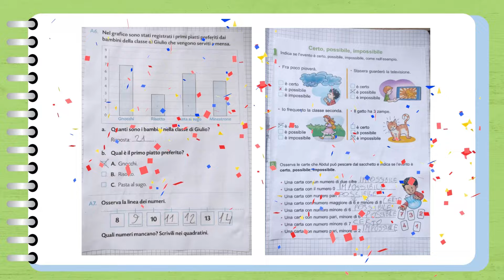MATEMATICA CLASSE SECONDA - 3° parte - quaderno per la scuolaprimaria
Quaderno di MATEMATICA classe seconda 3° PARTE.

In questa 3° parte troverai i seguenti argomenti:
- la divisione
- la divisione esatta
- la divisione con il resto
- le operazioni inverse
- il doppio, la metà, il triplo
- il problema e le sue parti
- i dati nascosti
- l'euro
- certo, possibile, impossibile
- l'indagine statistica

Se ti è piaciuto questo video, metti un bel like e unisciti al canale per restare aggiornato e non perderti nemmeno una delle prossime attività!!
Grazie !!!

Seguimi anche su:
Facebook LA SCUOLA DI OSCAR:

- altre schede di cui non ricordo la fonte.